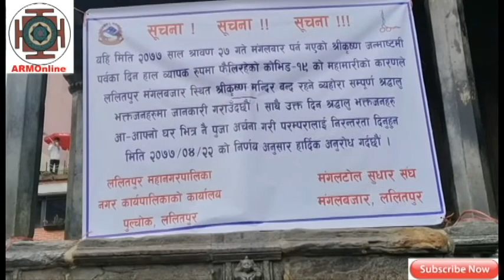Janmashtmi Status 2020 Happy janmashtmi